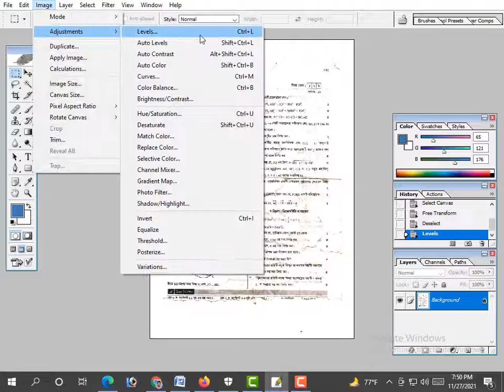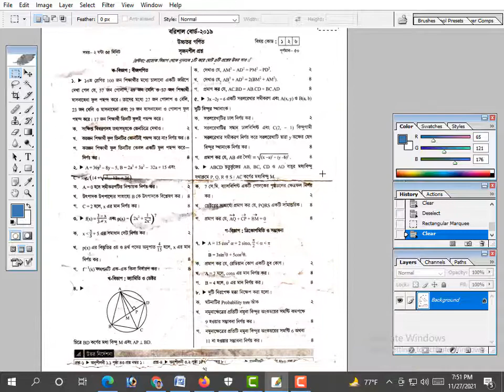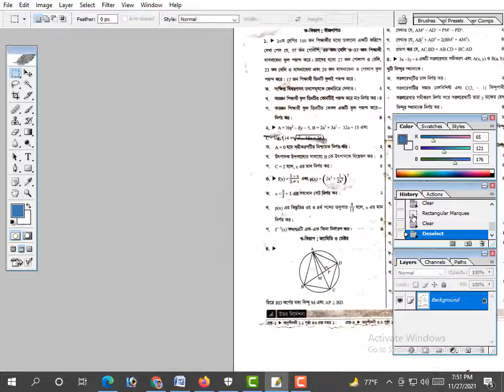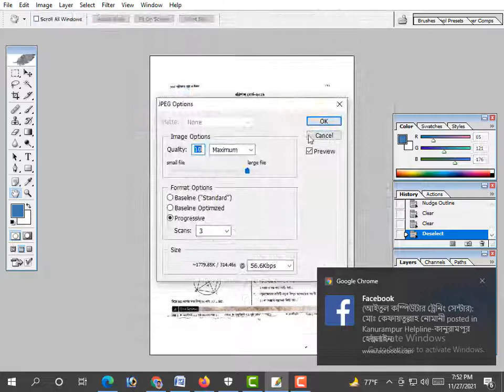Adobe Photoshop cs8.00 tips and trick নষ্ট থেকে ভাল ডকুমেন্ট ফটোসপ দিয়ে Jakir247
Adobe_Photoshop tips and trick নষ্ট থেকে ভাল ডকুমেন্ট ফটোসপ দিয়ে Jakir247